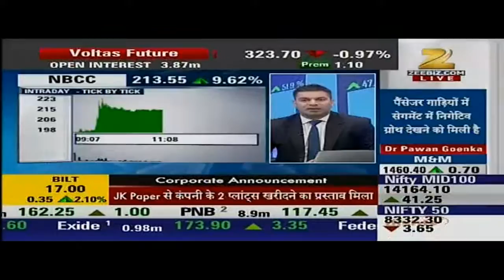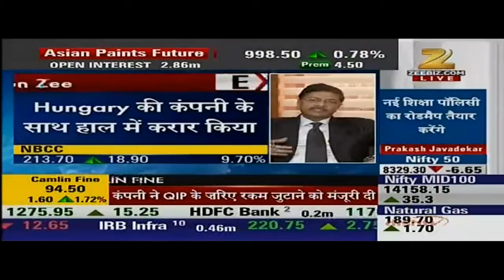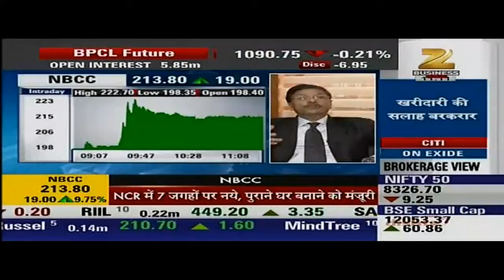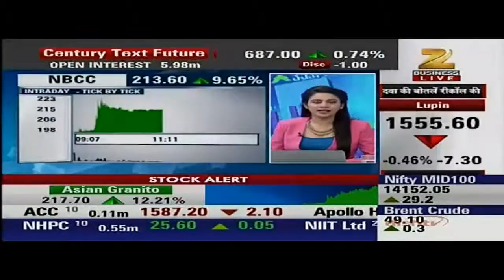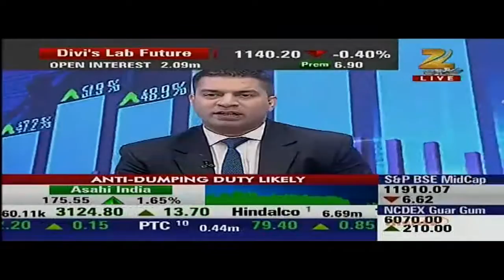NBCC (India) Limited, Corporate Headlines, Zee Business 07.07.2016 TVN 202866